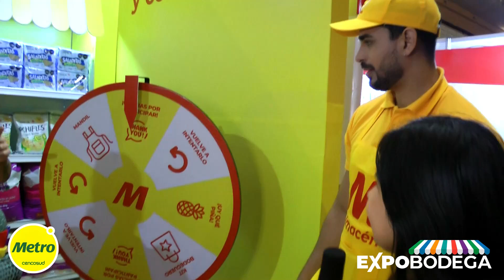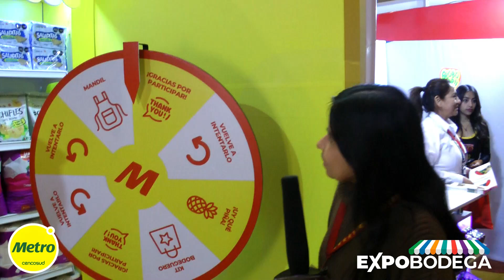EXPOBODEGA - METRO - DIA DEL BODEGUERO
Somos especialistas en vídeos para promoción de locales en el rubro Gastronómico, Entretenimiento, Turismo, Emprendimientos, Eventos Sociales y Corporativos con producciones audiovisuales de alta calidad.

Síguenos y conoce más de PREMIUM PERÚ TV

No te puedes perder nuestras entrevistas de nuestro canal
de Youtube bajo la conducción de la guapísima y carismática Karen Vela.

ESPECTÁCULOS, CINE, TEATRO, EVENTOS SOCIALES, GASTRONOMÍA, EMPRENDIMIENTO, TURISMO, DEPORTE Y EVENTOS CORPORATIVOS